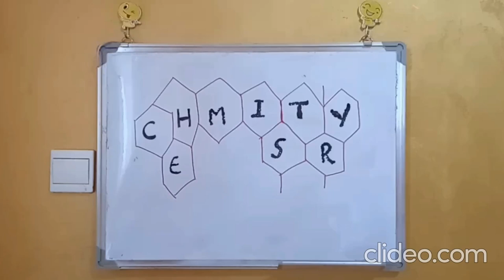Amulya teaches Biology, Chemistry, Mathematics near Al Barsha, Dubai.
Amulya teaches Biology, Chemistry, Mathematics near Al Barsha, Dubai. She has more than 7 Years of Teaching Experience.